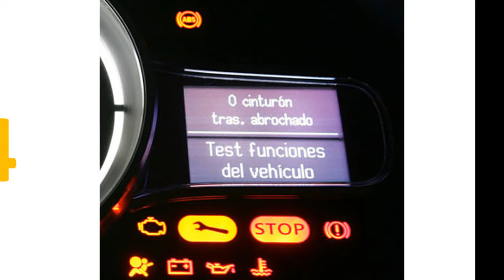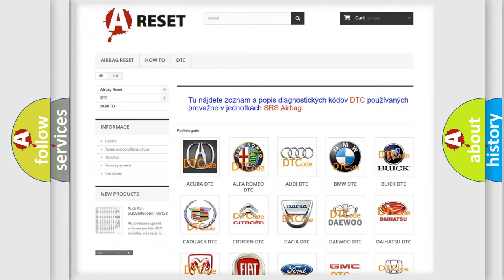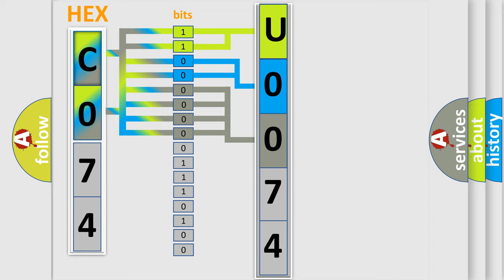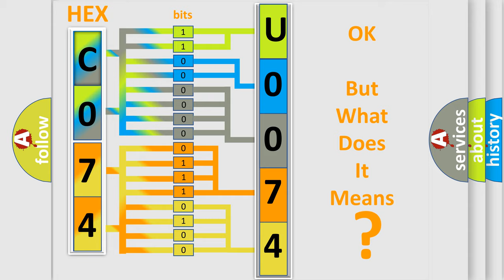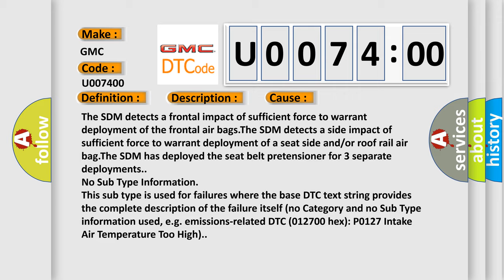DTC GMC U0074-00 Short Explanation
Contents:
0:21 Basic DTC analysis according to OBD2 protocol standard.
1:48 Insight into programming
2:58 A diagnostically understandable description of the Diagnostic Trouble Code
3:05 Basic error definition

Make:
GMC
Code:
U0074 00
Definition:
Deployment Commanded
Description:
Ignition voltage is between 9-16 volts.